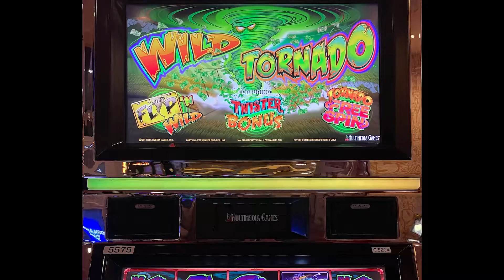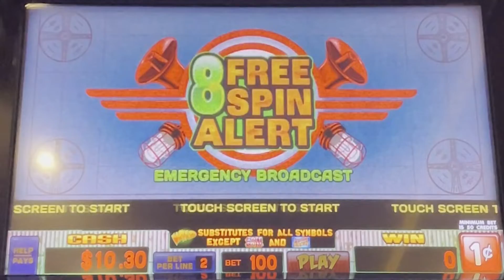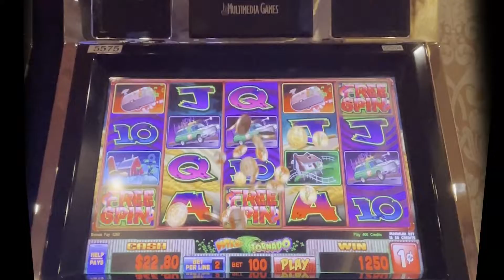Wild Tornado Slot Machine Bonus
Played at: Gold Coast Vegas / Multimedia Games